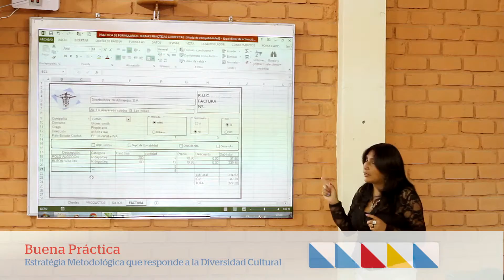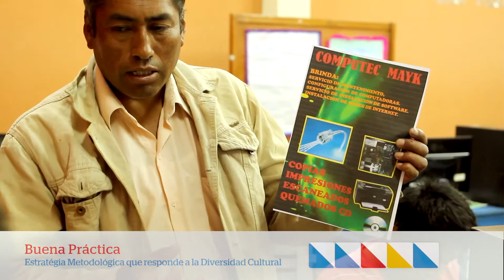Entrevista 2015. Dely Muñoz Bermudo. Docente del CETPRO Rosa de América, Ayacucho.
Ganadora del III Concurso Nacional de Buenas Prácticas en Educación Técnica “Tukuy Ruraq Amauta 2015, Maestro que todo lo hace” en la categoría Gestión Técnico Pedagógica.